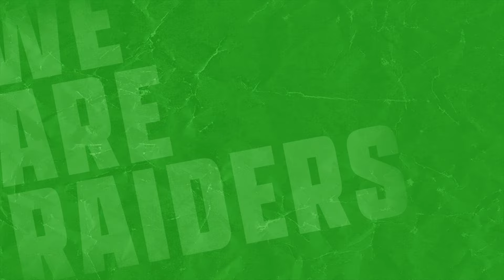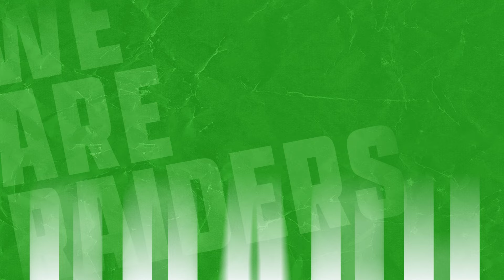2024 Round 25 NRL Team List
The Toyota Forklifts Canberra Raiders have named their team for the final home match of the season against the Penrith Panthers at GIO Stadium Canberra on Saturday afternoon.